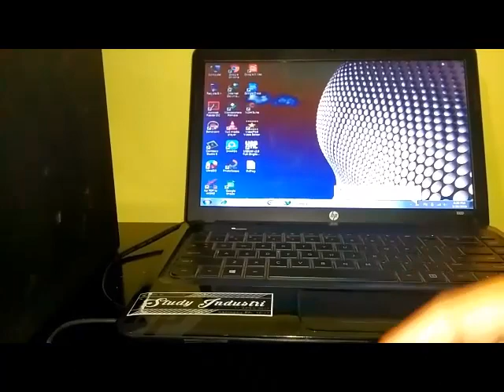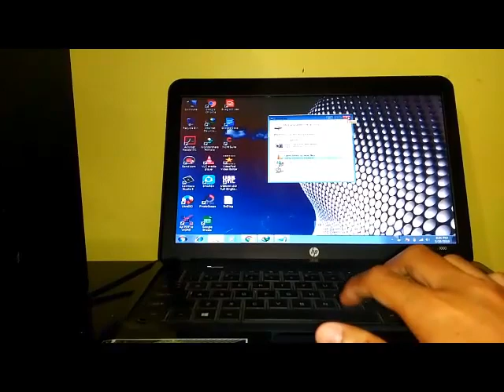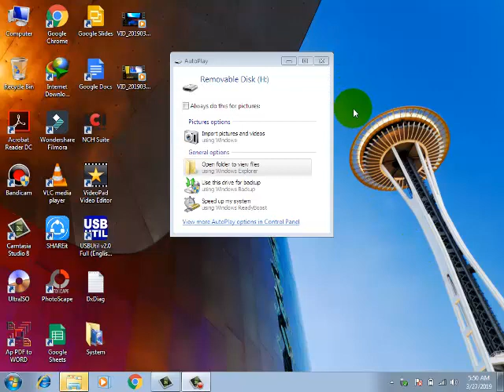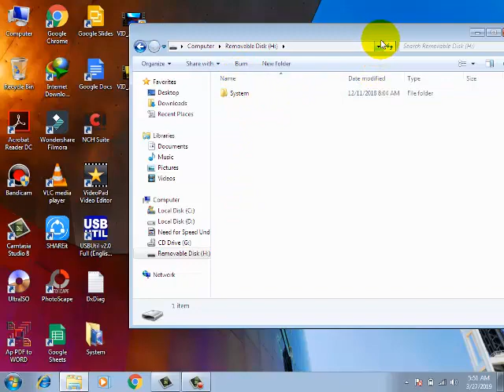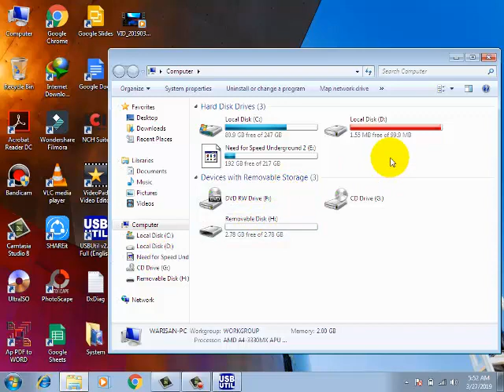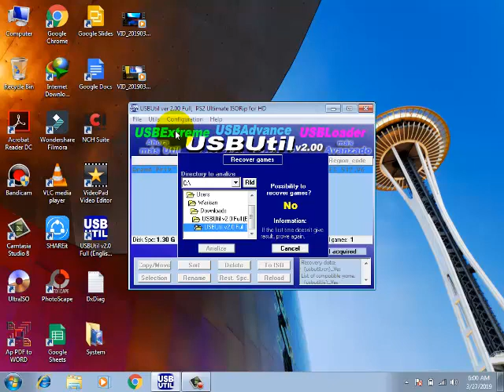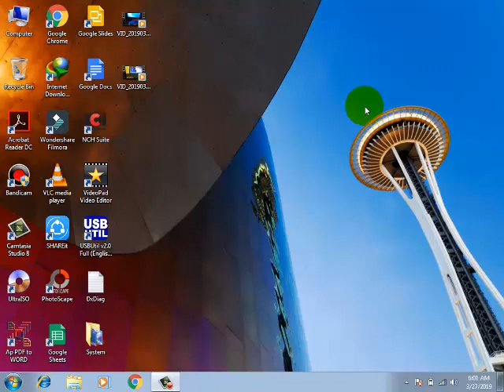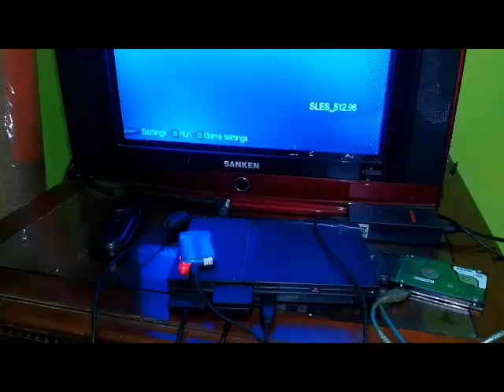Cara Mengisi Game PS2 Ke Memory Card ||Usbutil ||SD Card 4Gb|| load ps2 iso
Cara mengisi game ps2 ke memory card
Cara Menyimpan Game PS2 Ke Memory Card
Cara Isi Game PS2 Ke Sd Card/Memory Card ||Usbutil ||SD Card 4Gb
Cara isi game ps2 format iso ke sdcard,,mudah dan lengkap